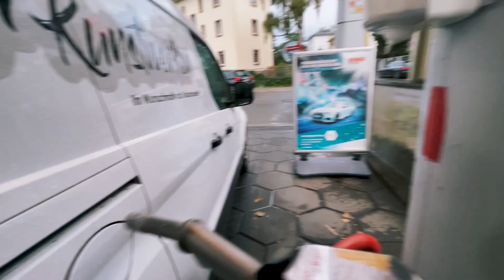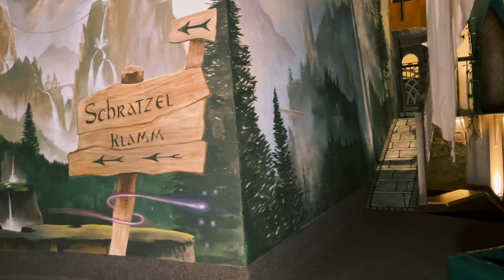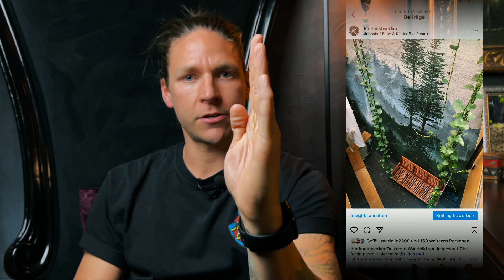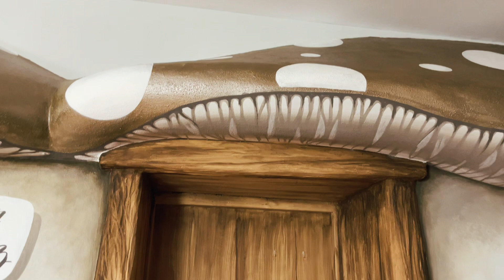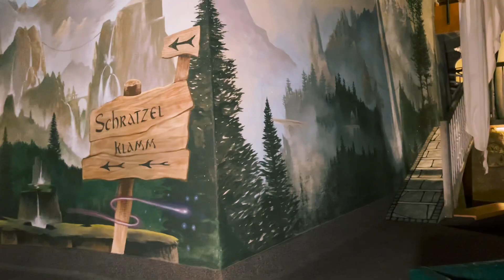How I Paint My Biggest Artwork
This is a "behind-the-scene" of my biggest painting job ever.This is a new type of video series where I show you how I work as a FULL TIME ARTIST. Just recording what I do every day: painting with acrylics!

⏱TIMESTAMP⏱

0:00 My Biggest Painting Ever
0:06 Welcome
0:43 The Hotel
1:15 Behind The Scene #1
1:43 The Story
3:36 Painting A Castle
4:50 You Won´t Believe This!

5:50 One Secret For You
6:55 Tip No.1
7:30 Tip No.2
8:19 Tip No.3
9:26 The Times Before I Was An Artist
10:41 Painting Process
12:19 Final Result

* Montana Spray Cans

* Montana Caps
* Brush

▂▂▂FILMING SETUP▂▂▂▂▂▂▂▂▂▂▂▂▂▂▂▂▂
• iPhone 12 Pro Max (4k 60fps Quality)
• Edited on: Splice [mobile]
* microphone: Omnidirectional Kondensator Ansteck Revers Mikrofon